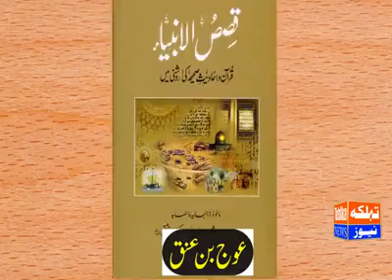دنیا کا لمبا ترین انسان ،جو جہاز کی بلندی رکھتا ‬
big man